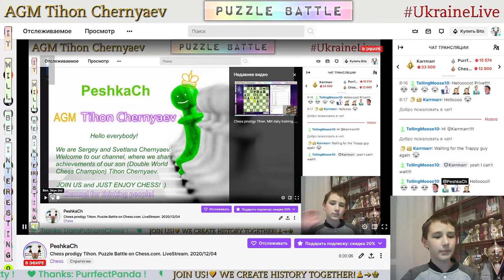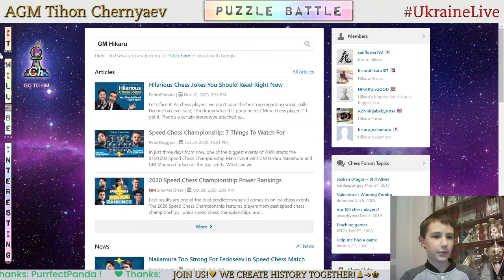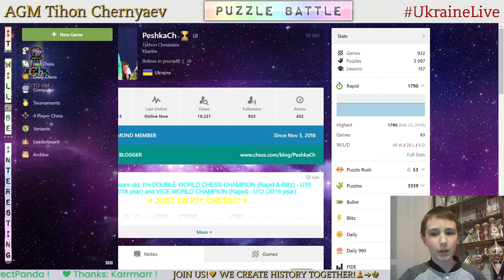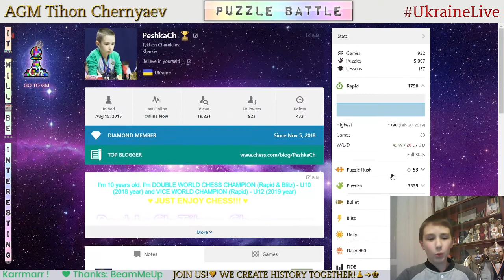Chess prodigy Tykhon. Puzzle Battle on Chess.com. LiveStream. 04/12/2020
Puzzle Battle:
  0:43 - PeshkaCh vs ShokuEdi (44 : 33)
  6:21 - PeshkaCh vs IpMan64 (39 : 23)
13:23 - PeshkaCh vs hgrey (34 : 23)
16:50 - PeshkaCh vs IM LastHeroJr (43 : 24)
20:11 - PeshkaCh vs IM LastHeroJr (42 : 20)
24:53 - PeshkaCh vs vipiu (39 : 29)
31:51 - PeshkaCh vs TOPLAYER00 (28 : 26)
36:24 - PeshkaCh vs Cokoliv (42 : 34)
40:14 - PeshkaCh vs drum_captain (36 : 15)
46:00 - PeshkaCh vs FM frederiksvane (42 : 41)
50:37 - PeshkaCh vs FM frederiksvane (44 : 37)
54:35 - PeshkaCh vs tellingmoose (37 : 28)